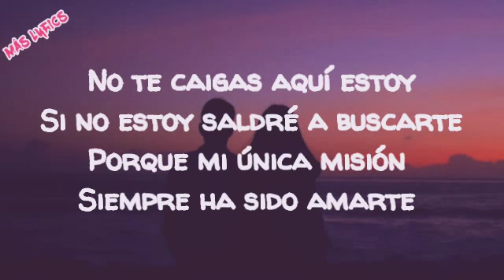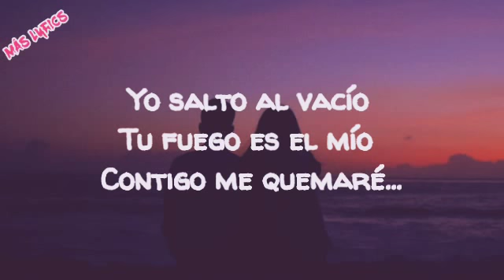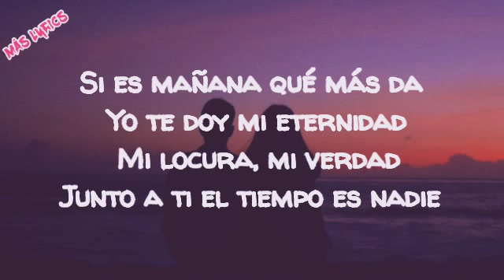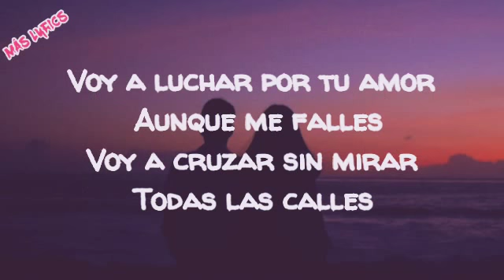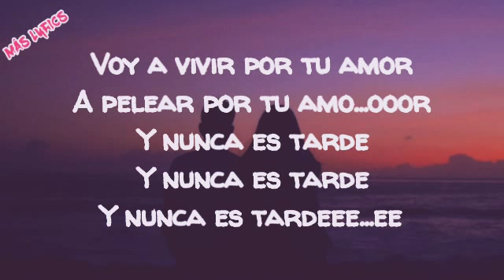Nunca Es Tarde (Letra) - Natalia Jiménez ft Jesús Navarro